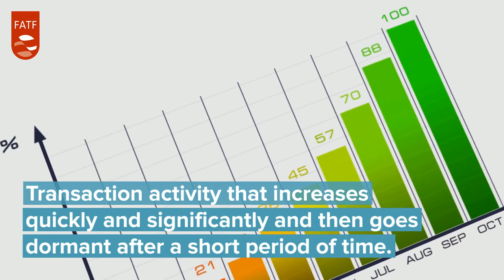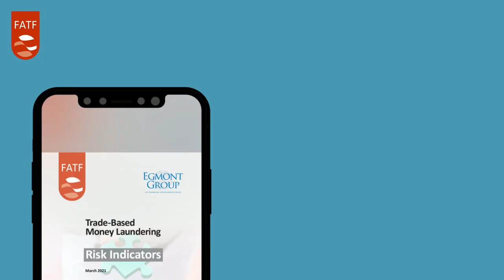Trade-based money laundering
International trade networks can attract criminals and terrorists financiers who exploit the interconnected supply chains to launder the proceeds of crime or finance terrorism. Recognising trade-based money laundering is difficult, particularly when there is a lack of understanding of this technique.